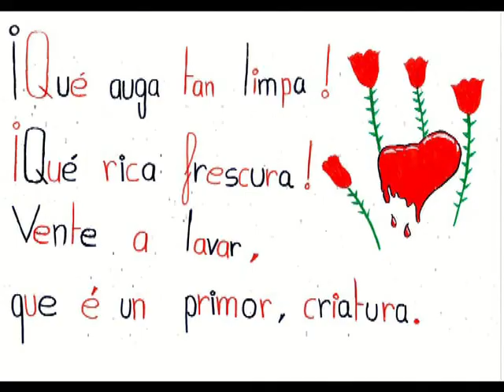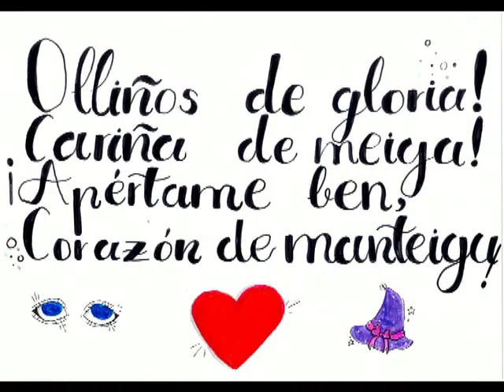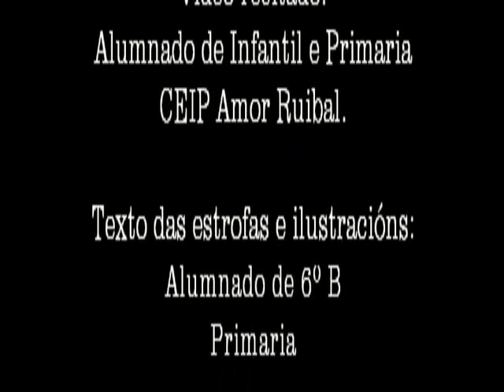Dia de Rosalía 2023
Vídeo-recitado do poema "Parece unha rosa" de Rosalía de Castro por parte do alumnado de Infantil e Primaria do CEIP Amor Ruibal, acompañado de textos ilustrados polo alumnado de 6ºB de Primaria para conmemorar o día da nosa autora máis ilustre.